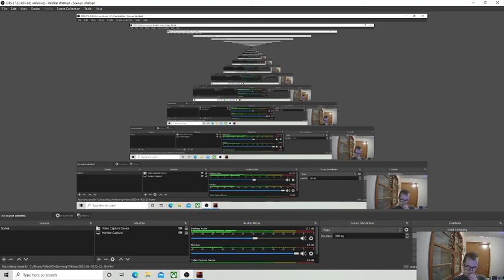My Friendly Neighborhood - Full Demo Speedrun - Sub 8 Minutes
Close call.